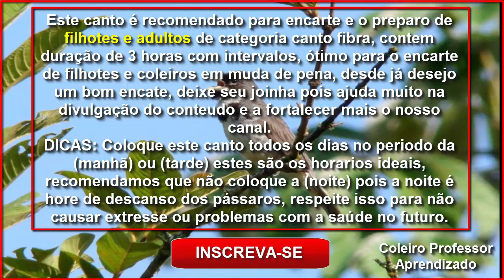Treinando Tui Tui Zel Zel para encarte de FILHOTES e ADULTOS